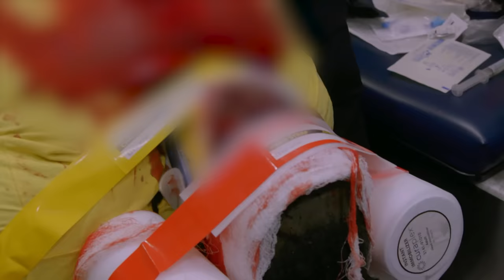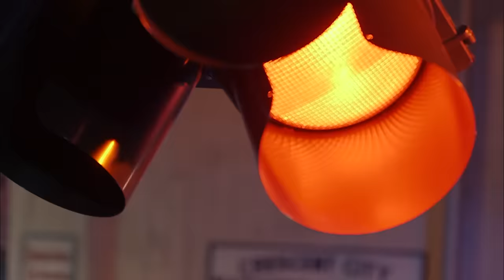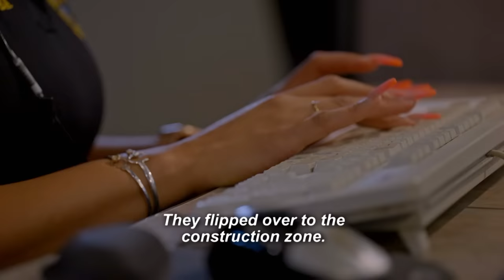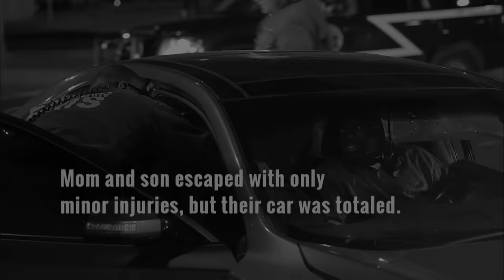Nightwatch: BIGGEST Car Accident Rescues - Part 2 | A&E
Check out part 2 of the biggest accident rescues from Nightwatch history and check out part 1 here!